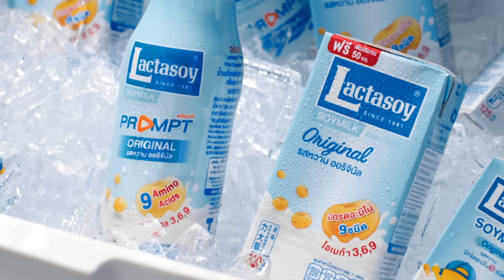ดื่มแลคตาซอย แซ่บคักมักหลาย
(ดื้อ ดื้อ ดือ ดื่อ ดื่มมม!) เพิ่มพลังแรงใจ
(ดื้อ ดื้อ ดือ ดื่อ ดื่มมม!) เติมใจจากเธอก็คุ้มคุ้มคุ้ม

ซอย ซอย ซอย ดื่มเเลคตาซอยกันซักหน่อย
คอย คอย คอย ให้บอกว่าฮักกันบ่อยๆ
ฮักมาก หรือว่า ฮักหน่อย ดื่มเเลคตาซอยบ่อยๆ
ซอย ซอย ซอย ดื่มเเลคตาซอย แซ่บคัก มักหลาย..

พบโปรโมชั่นพิเศษ ให้คุณช้อป